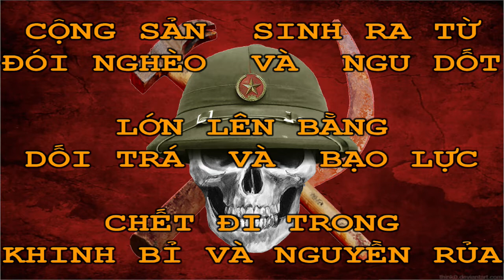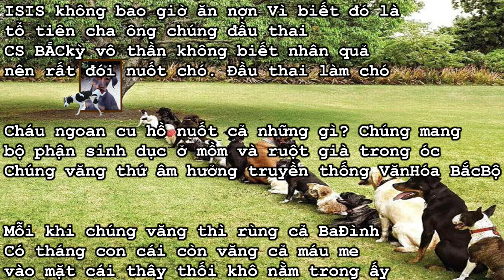ViệtCộng cấp cao